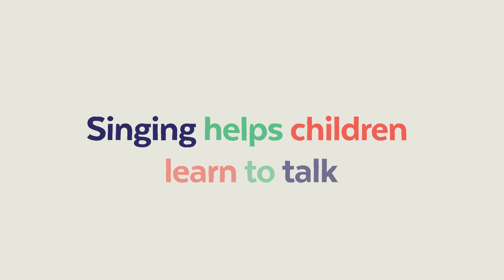We Love Songs! Singing helps children learn to talk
In We Love Songs!, families explore and discover the secret powers of song. Songs help make daily activities more fun and more enjoyable, and helps young children remember the steps to everyday routines – like brushing teeth or getting dressed. Reconnecting with songs from childhood, singing is a way to pass down the traditions of family culture and home language. What’s more, singing with young children is a great way to help them learn words and language.

We Love Songs! was inspired by Banyule Community Health’s We Love Stories initiative and funded by North East Healthy Communities.